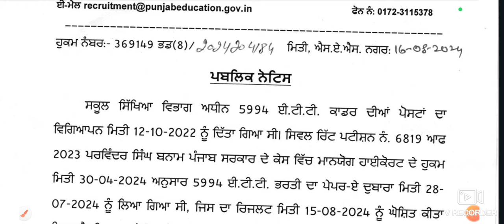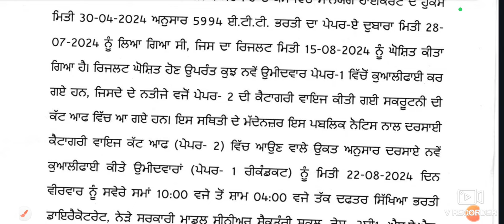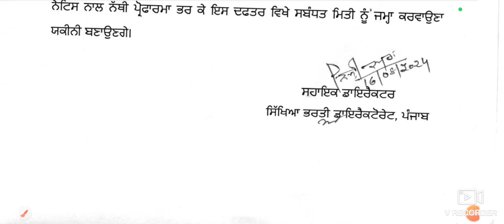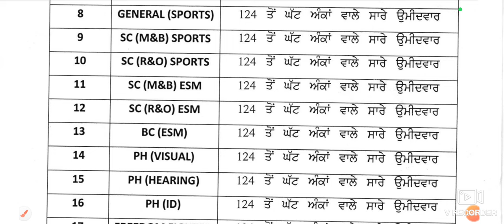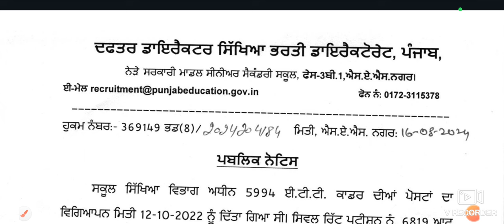ETT 5994 Update। ETT 5994 Merit list। ett 5994 Catagory Merit list out। ਈਟੀਟੀ 5994 ਸਕਰੂਟਨੀ ਲਈ ਸੱਦਾ।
ETT ENTRANCE TEST। ett entrance test answer Key। ett answer Key objection Update।ett result

NIOS SC Decesion।NIOS D.El.Ed Supereme Court Decesion। क्या होगा 14 लाख अभ्यर्थी की डिग्री का?

ETT 5994 Joining Date। Education Minister Vidhan sabha Question Reply

ETT Entrance Test Admit Card link

ETT ENTRANCE TEST ADMIT CARD Instruction।। ETT ENTRANCE TEST ADMIT CARD।।

Economic classes for ETT Entrance Test

ETT Addmission 2023-25 Update। Entrance Exam ETT 2023।

ETT Combined Entrance Test। ETT Admission test।ETT Admission test syllabus

ETT Free Classes Topic Wise For Combined Entrance Test 2023-25।

Economic classes for ETT Combined entrance Test
Hindi grammar for ETT Combined entrance test

=PLgj54OWJkIz8FmFoDmq7QSU2vIxbdWbUt

Meritorious School Addmission Registration Start 2023-24। Meritorious School Addmission Process।

Economic classes for ETT second paper

Hindi grammar for ETT second paper